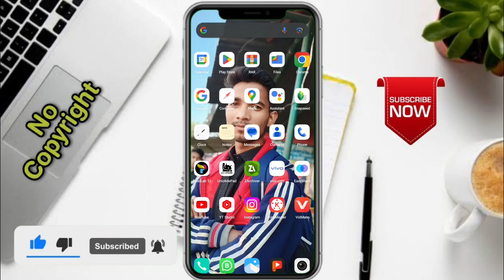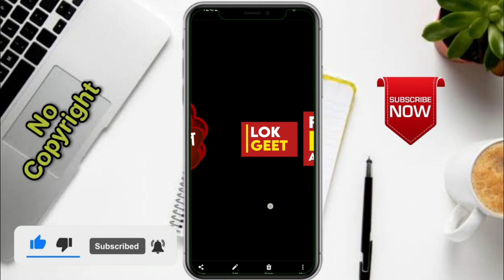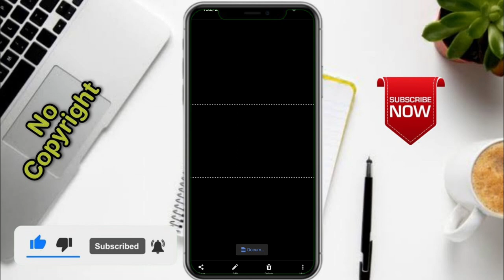Bhojpuri Lokgeet 2024 PNG - Bhojpuri Poster Special PNG download - Bhojpuri PNG For Poster Album PNG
हमारे youtube चैनल में आपका स्वागत है
             🌹🌹🌹🌹 Kundan KKPR 🌹🌹🌹

Bhojpuri poster backgrounds
 new albumposter background
bhojpuri poster backgrounds
new poster,background,
Thanks. For. Watching Jay Hind Jay Bharat
Keyword Tag:-